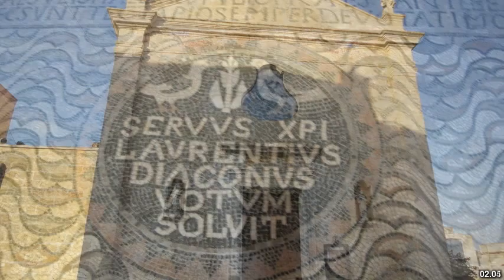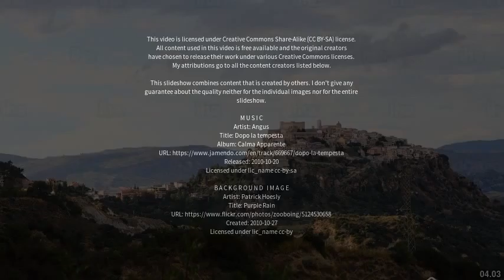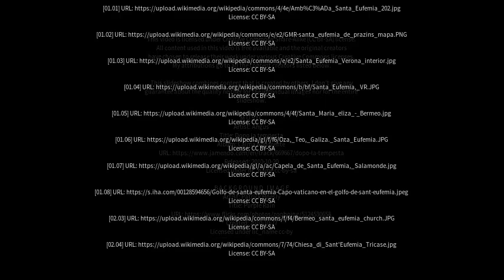Best places to visit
Best places to visit - Santa Eufemia (Argentina) Best places to visit - Slideshows from all over the world - City trips, nature pictures, etc.